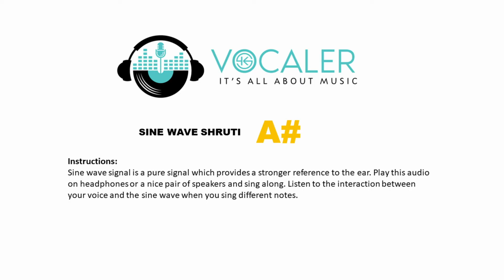Sine Wave Tanpura A# - Sing better with Sine Wave Tanpura - Drone in A#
Sine wave tanpura in A#

The biggest issue that beginner singers face is that they do not realize when they go off-key. This is not a voice issue. This is an ear issue and the whole ear-to-brain information processing loop. In simpler words, these people need ear training. And to do that, you need a stronger reference.

Indian classical music is traditionally sung with a tanpura. A tanpura is a string instrument that plays the Sa Pa and Sa (i.e. the root, 5th, and the octave of a given key) to give a drone-like sound. Additionally, it can be tuned to any of the other notes, including micro-tones to assist the singer. The problem that beginners face with the tanpura is that since it’s a moving sound (the strings keep shifting between the Sa and Pa), it is a little harder to sing in pitch with it.

The solution: Sine wave tanpura

This audio clip is a 15-minute long sine wave signal of the root, 5th, and octave and gives a steadier tanpura or a reference for singers to jam to. It allows the user to hear the phase interaction between their voice and the sine wave signal.

Usage Instructions: Play this audio on a good pair of speakers and sing along. To hear how the phase interaction of various notes sounds in relation to the sine wave, check out this demo:

Practice at least 15 minutes every day and you will see a difference in your singing.